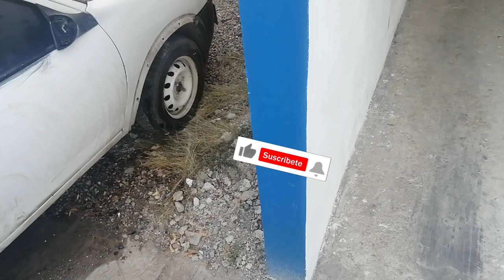lijado puerta chevy c2 preparacion para pintar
chevy c2 tuning,
chevy c2 2004,
chevy c2 turbo,
chevy c2 gasta mucha gasolina,
chevy c2 2007,
chevy c2 2005,
chevy c2 no da marcha,
chevy c2 automatico,
chevy c2 acelerado,
chevy c2 alto consumo de gasolina,
chevy c2 aire acondicionado,
chevy c2 audio,
chevy c2 automatico opiniones,
chevy c2 azul,
chevy c2 a escala,
chevy c2 body kit,
chevy c2 blanco,
bocinas traseras chevy c2,
cambiar balatas chevy c2,
barra estabilizadora chevy c2,
cambiar bocinas chevy c2,
bocinas chevy c2,
bajar kilometraje chevy c2,
chevy c2 comercial,
chevy c2 con turbo,
chevy c2 con sonido,
chevy c2 con rines 15,
chevy c2 carrera gt,
chevy c2 con filtro de alto flujo,
chevy c2 consume mucha gasolina,
chevy c2 confort,
chevy c2 da marcha pero no arranca,
chevy c2 deportivo,
chevy c2 dimensiones,
chevy c2 diagrama electrico,
marcha de chevy c2,
fusibles de chevy c2,
computadora de chevy c2,
chevy c2 euro,
chevy c2 edicion especial 2007,
chevy c2 euro style,
chevy c2 en carretera,
chevy c2 escape,
chevy c2 edicion especial,
chevy c2 escape deportivo,
chevy c2 especificaciones,
chevy c2 filtro de alto flujo,
chevy c2 fallas comunes,
chevy c2 ficha técnica,
chevy c2 faros,
chevy c2 fusibles,
chevy c2 falla en baja,
chevy c2 fallas,
velocimetro de chevy c2 no funciona,
chevy c2 gris oxford,
guantera chevy c2,
bomba gasolina chevy c2,
regulador gasolina chevy c2,
filtro gasolina chevy c2,
chevy c2 headers,
chevy c2 huele a gasolina,
chevy c2 hatchback,
direccion hidraulica chevy c2,
horquilla chevy c2,
black housing chevy c2,
humo blanco chevy c2,
chevy c2 inestable,
chevy c2 interiores,
chevy c2 tuning interior,
chevy c2 juguete,
chevy c2 se jalonea al acelerar,
chevy c2 km por litro,
body kit chevy c2,
programar llave chevy c2,
luces led chevy c2,
faros led chevy c2,
luces tablero chevy c2,
faros de chevy c2 con lupa,
lavar motor chevy c2,
focos led chevy c2,
led chevy c2,
chevy c2 modificado,
chevy c2 modificaciones,
chevy c2 monza,
chevy c2 muy acelerado,
chevy c2 motor,
chevy c2 medidas,
chevy c2 manual,
faros para chevy c2 modificados,
mi chevy c2 gasta mucha gasolina,
mi chevy c2 no arranca,
se calienta mi chevy c2,
chevy c2 no arranca,
chevy c2 no enciende,
chevy c2 no marca temperatura,
chevy c2 negro,
chevy c2 no acelera,
chevy c2 no marca gasolina,
chevy c2 naranja,
chevy c2 off road,
chevy c2 opiniones,
chevy c2 pierde potencia,
chevy c2 prende y se apaga,
chevy c2 prueba de choque,
chevy c2 pop,
chevy c2 peso,
chevy c2 paquete b características,
chevy c2 potencia,
valvula pcv chevy c2,
chevy c2 que año es,
quitar tablero chevy c2,
quitar facia chevy c2,
quitar cluster chevy c2,
quitar asientos chevy c2,
chevy c2 se queda acelerado,
quitar volante chevy c2,
quitar puerta chevy c2,
chevy c2 reseña,
chevy c2 review,
chevy c2 rendimiento de gasolina,
restaurando chevy c2,
relevadores de chevy c2,
chevy c2 con rines 17,
relay ventilador chevy c2,
rines para chevy c2,
chevy c2 se acelera,
chevy c2 se apaga de repente,
chevy c2 se calienta,
chevy c2 se acelera solo,
chevy c2 sedan,
chevy c2 supercargado,
chevy c2 s,
chevy c2 tarda en arrancar,
chevy c2 tuneado,
chevy c2 tarda en encender,
chevy c2 top speed,
chevy c2 tuberia directa,
chevy c2 ultimo modelo,
chevy c2 vs c3,
chevy c2 vidrios electricos,
chevy c2 vs spark,
chevy c2 velocidad maxima,
chevy c2 valvula iac,
valvula canister chevy c2,
chevy c2 0-100,
chevy c2 2008,
chevy c2 2006,
chevy c2 2009,
chevy c2 2004 tuning,
chevy c2 2008 5 puertas,
chevy c2 4 puertas,
chevy c2 4 puertas tuning,
chevy c2 5 puertas,
chevy c2 5 puertas tuning,
chevy c2 2007 5 puertas,
chevy c2 2006 5 puertas